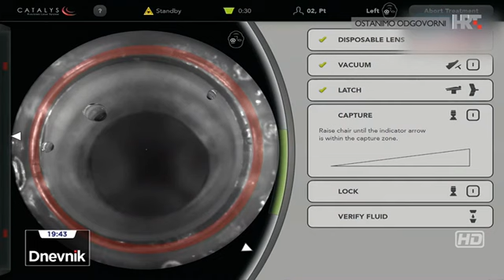HRT: Live Surgery uživo iz Klinike Svjetlost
Uživo iz Zagreba, iz Klinike Svjetlost, više od 800 sudionika iz 40 zemalja Europe, Bliskog istoka i Afrike pratilo je jedinstven medicinski pothvat. Pet naših liječnika izvelo je šest oftalmoloških operacija, primjenjujući najsuvremeniju svjetsku tehnologiju.

© Sva autorska prava zadržava HRT i Martina Klaić.